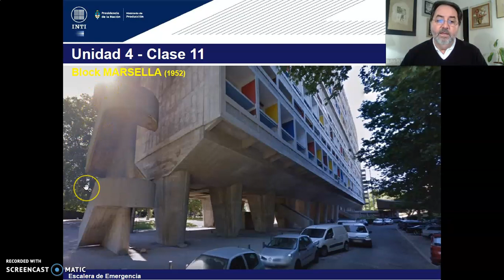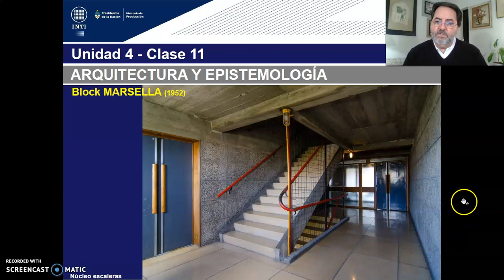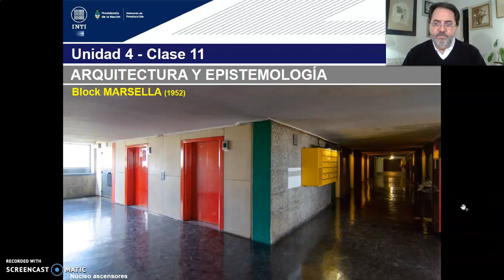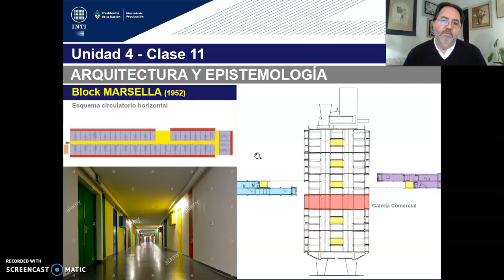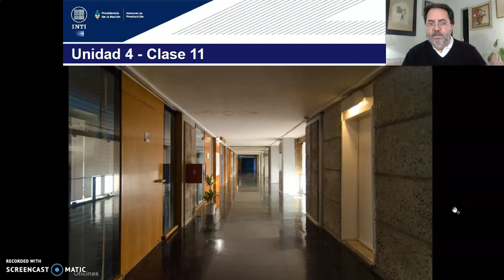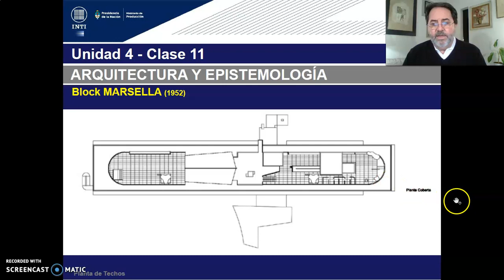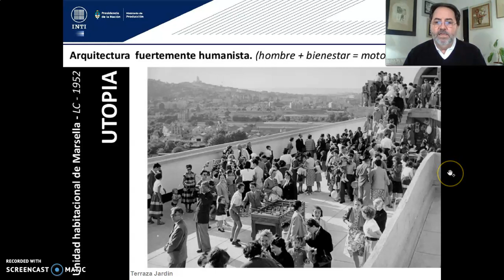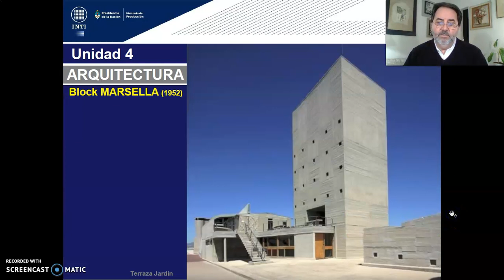TEORICO 11 - Tema 1.Epistemes de Diseño Urbano Funcionalista (PARTE 5) Arq. GILDEZA